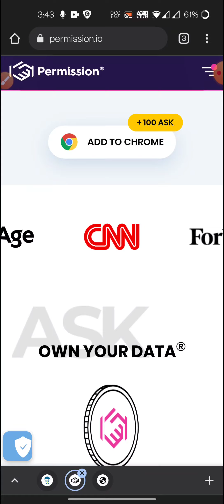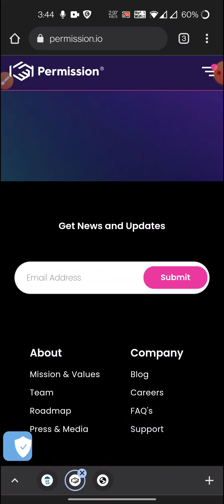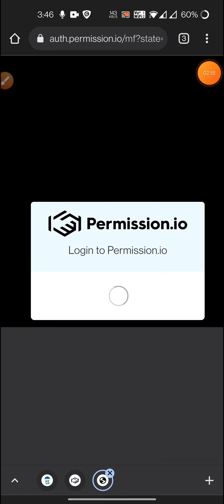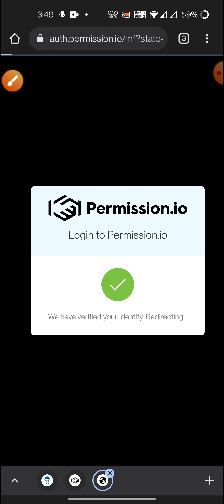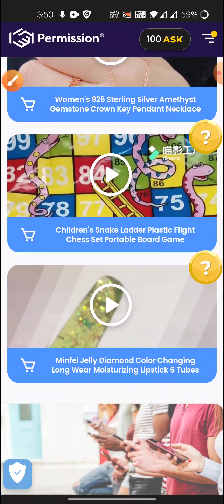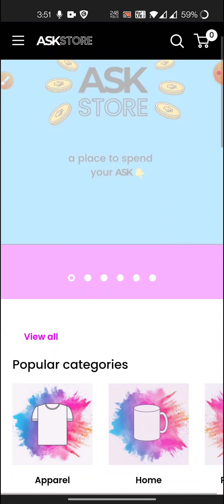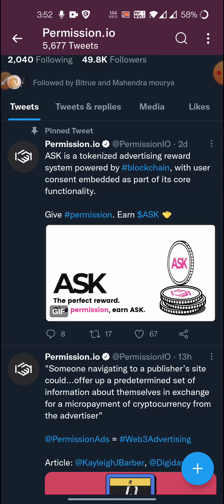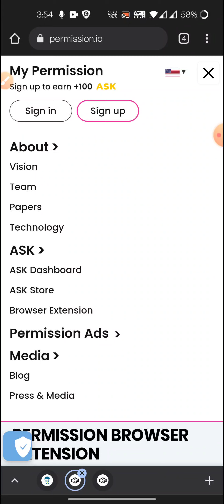Biggest Airdrop Permission.io Like Amazin 100ASK Token instant No KYC Need Big Project